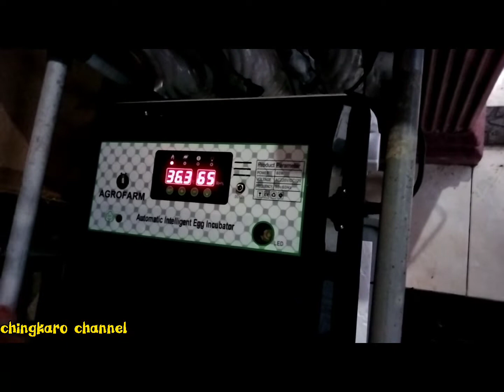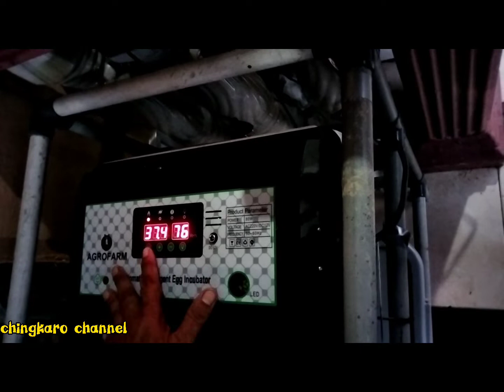Anak ayam incubator tok karo